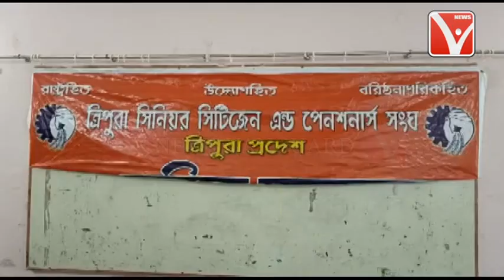ত্রিপুরা সিনিয়র সিটিজেন এন্ড পেনশনের সংঘের উদ্যোগে আগরতলা প্রেসক্লাবে এক সভা অনুষ্ঠিত হয়